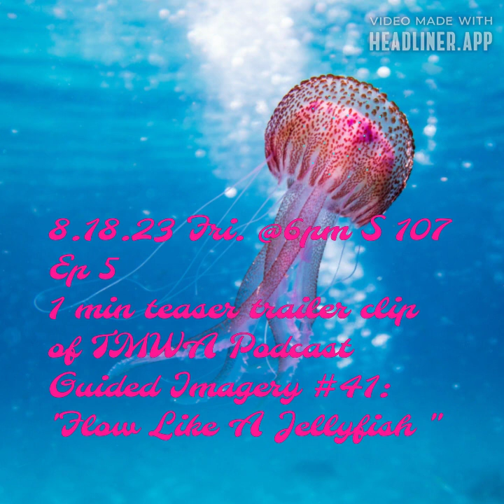TMWA Podcast S 107 Ep 5 Friday 8.18.23@6pm Guided Imagery #41